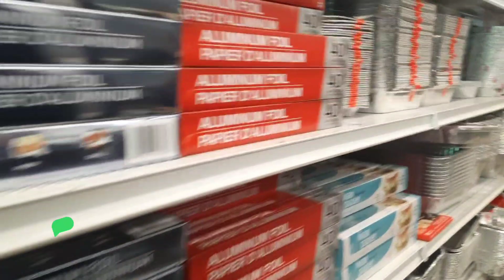Dollertree store in canada🇨🇦😃👍Dollar Delights: Unveiling the Treasures of Dollar Tree.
Dollar Tree is a popular discount store chain known for offering a wide variety of products for $1.50  or less. They sell everything from household items and party supplies to snacks and seasonal decor. The stores are typically brightly lit and organized to make browsing easy.

 Chalo Fresco Visit Canada